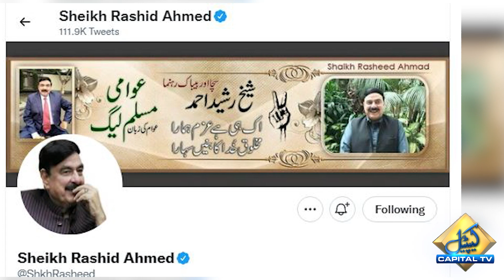Sheikh Rasheed Shocking Statement About Lal Haveli | Capital TV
Sheikh Rasheed Latest | Sheikh Rasheed Statement | Sheikh Rasheed About Lal Haveli | Sheikh Rasheed vs Imran Khan | Latest News | News Bulletin | Pakistan News | Breaking News